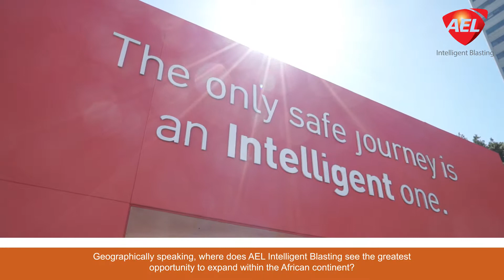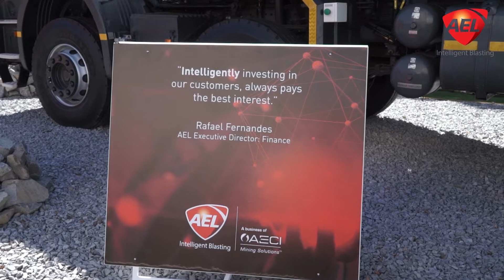AEL Intelligent Blasting pioneering smart blasting solutions for optimal outcomes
AEL operates on the ideal of partnering with stakeholders and customers to bring into realisation the products and services required to take the mining industry into the era of digitalisation and smart mining.